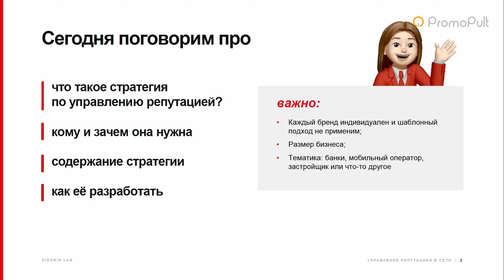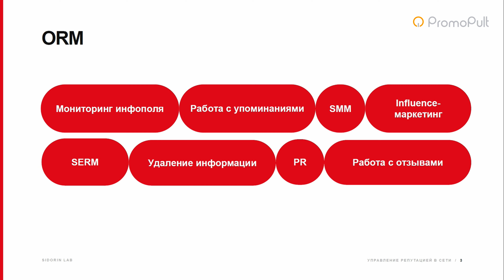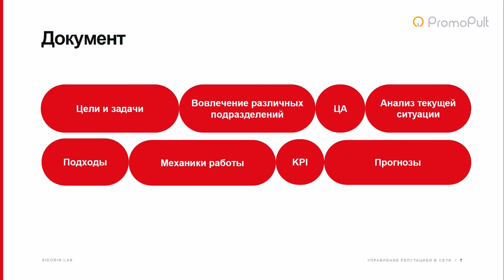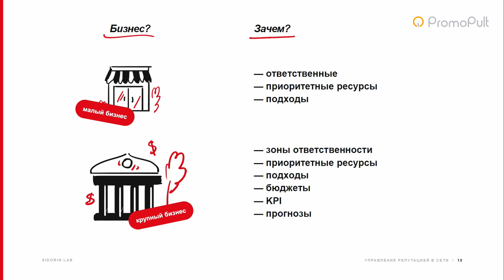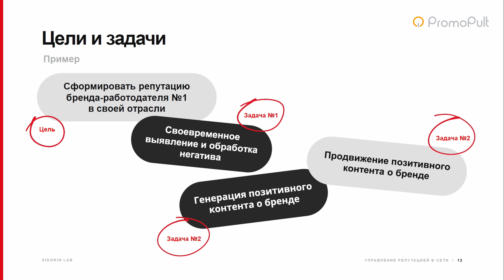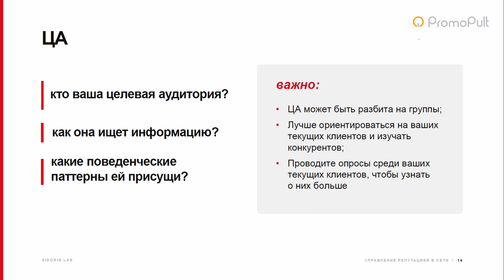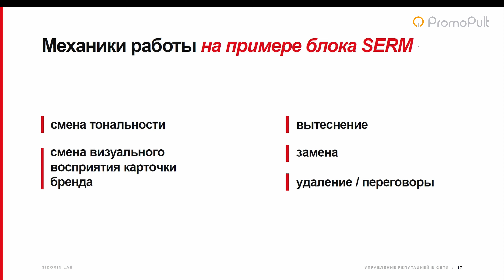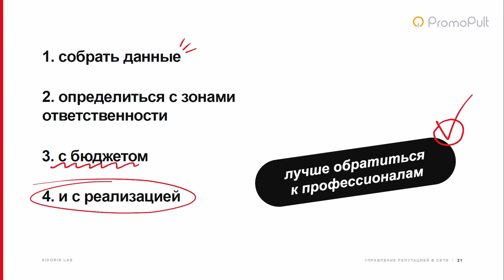Как разработать стратегию по управлению репутацией в сети для вашего бренда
✓ В видео вместе с Дарьей Свистуновой, операционным директором "Сидорин Лаб", поговорим о том, что такое стратегия по управлению репутацией, кому и зачем она нужна, ее содержание и как ее разработать.

00:00 Вступление
01:23 Что такое управлению репутацией в сети (ORM)
03:37 Объекты репутации
06:45 Над чем стоит задуматься перед разработкой стратегии
07:54 Что такое стратегия по управлению репутацией
09:18 Кому и зачем нужна стратегия по управлению репутацией
15:02 Из чего состоит стратегия. Цели и задачи стратегии по управлению репутацией
17:13 Вовлечение различных подразделений
18:52 Целевая аудитория
20:55 Анализ текущей ситуации
21:43 Подходы
23:54 KPI
24:51 Прогнозы
27:08 Как разработать стратегию по управлению репутацией